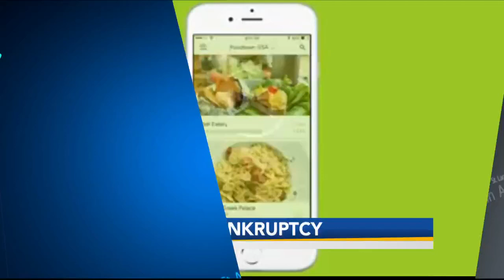LCG still accepting applications for short term rentals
Lafayette Consolidated Government said it will continue to accept applications for short term rentals within the city of Lafayette beyond the Monday, April 1, deadline.